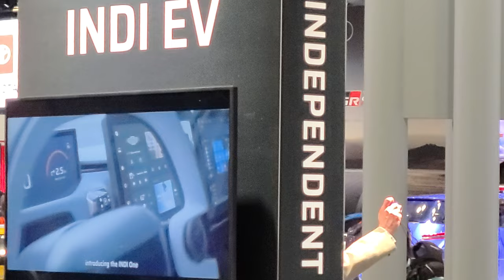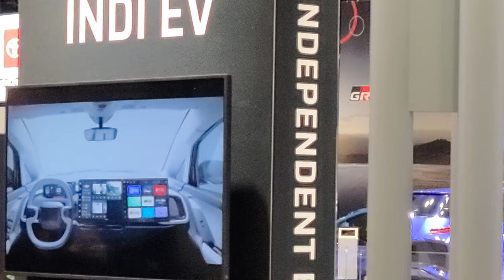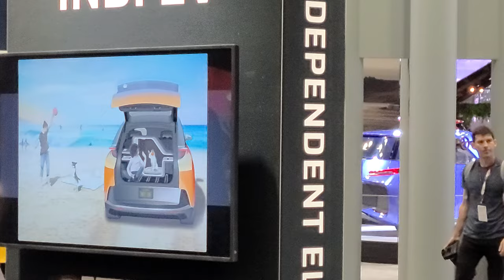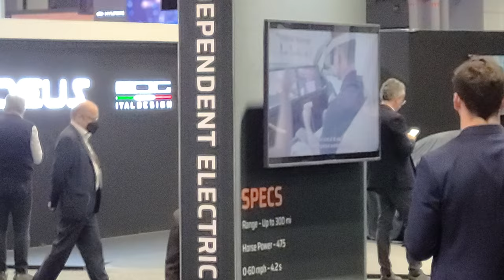INDI One EV Electric Vehicle Reveal Debut 2022 New York International Auto Show NY NYIAS.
INDI One EV Electric Vehicle ar the 2022 NYIAS.